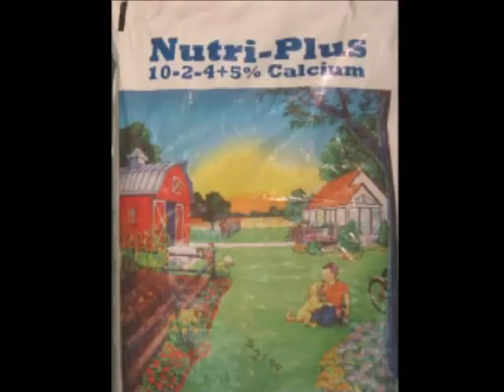Kelsey McDaniel - "Fertilizer Commercial"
Great Lakes Environmental Film Festival High School PSA